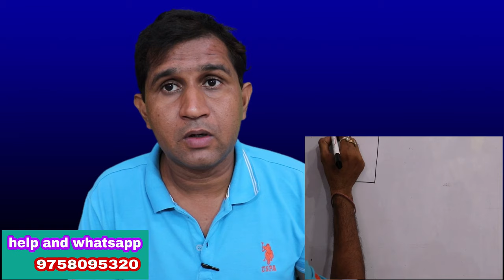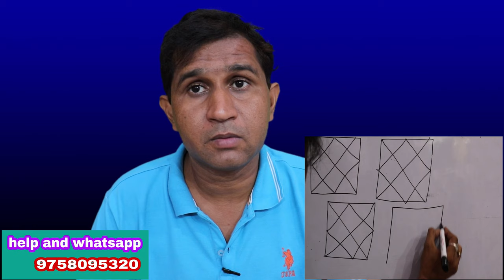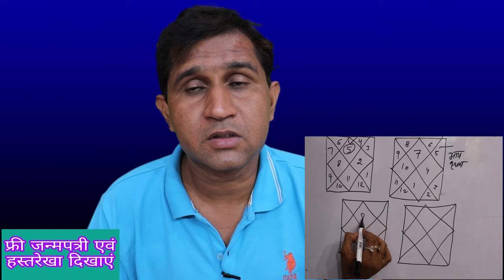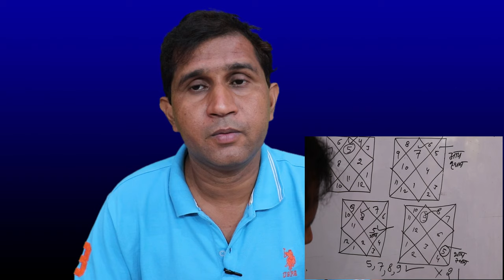इन चार राशि वालों को मालामाल कर देता है माणिक रत्न क्या आप धारण कर सकते हैं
नमस्कार दोस्तों प्रस्तुत वीडियो में मैंने किन राशि वालों को माणिक रत्न ज्यादा फायदा करता है यह बताया है रतन धारण करना हमेशा ही प्रयोग का विषय रहा है इसलिए सोच समझकर ही रतन धारण करना चाहिए कामना करता हूं यह वीडियो मेरे दर्शकों के लिए काम की सिद्ध होगी